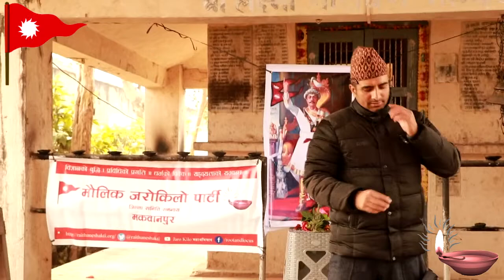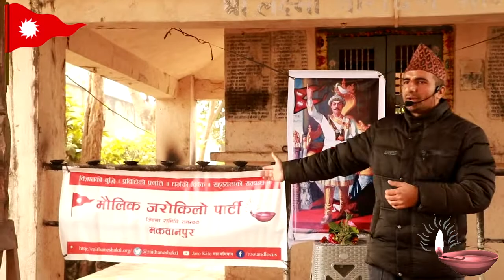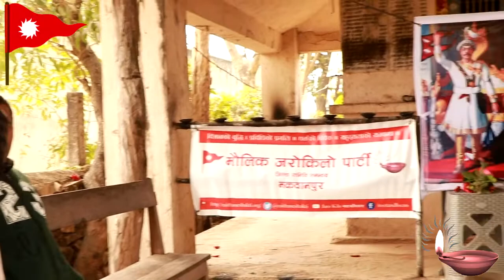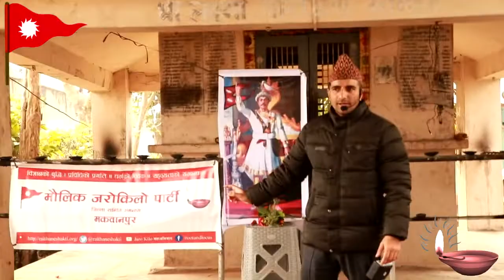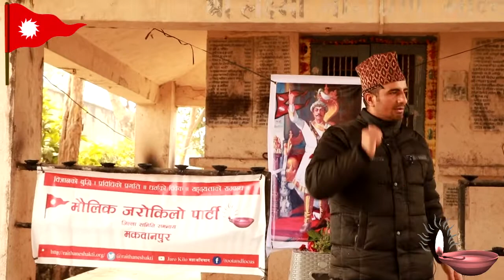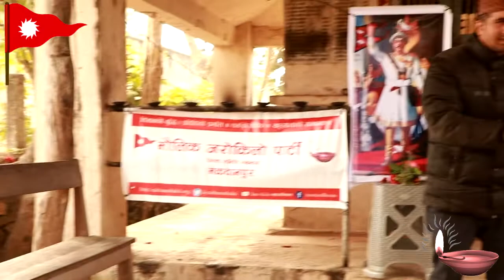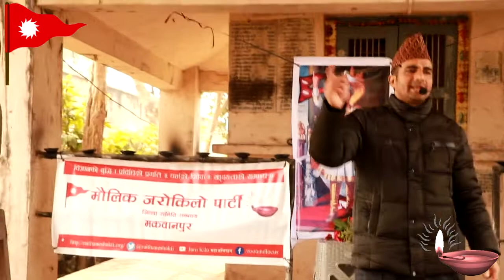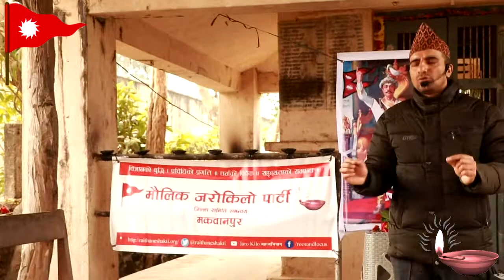बहुराष्ट्रिय राज्यको नारा उचाल्नेहरु - खबरदार || सुशील गौतम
मौलिक जरोकिलो पार्टी, मकवानपुर जिल्ला समन्वय  समितिले आयोजना गरेको २९९ औं पृथ्वी जयन्ती तथा राष्ट्रिय एकता दिवसको अवसरमा वक्तव्य दिनुहुँदै मौलिक जरोकिलो पार्टीका केन्द्रीय अध्यक्ष सुशील गौतम।

जरो किलो महाअभियान
युगद्रष्टा गुरु डा. निर्मलमणि अधिकारी तथा गुरुआमा उर्मिला खनाल अधिकारीले वि. सं. २०७२ सालको घटस्थापनामा जरो किलो महाअभियान स्थापना गर्ने संकल्प लिनुभएको थियो भने सोही बर्षको श्रीपन्चमीको दिन जरो किलो महाअभियानको स्थापना भएको थियो । नेपाललाई नयाँ वैश्विक संरचनाको केन्द्र बनाउने उद्देश्य राखेको जरो किलो महाअभियानमा धार्मिक, सामाजिक, आर्थिक, राजनीतिक, शिक्षा लगायतका क्षेत्रमा काम गर्ने विशिष्टीकृत संस्थाहरु छन् ।